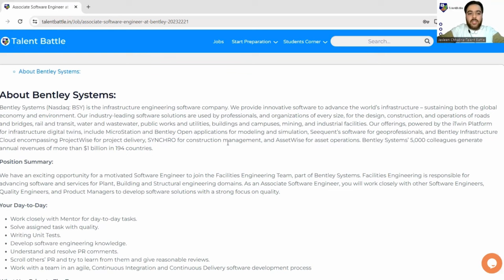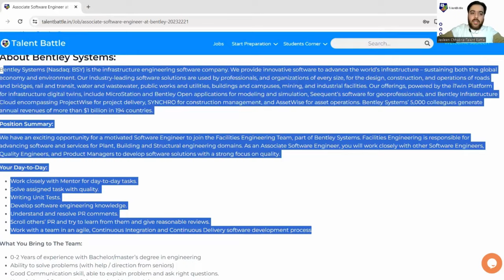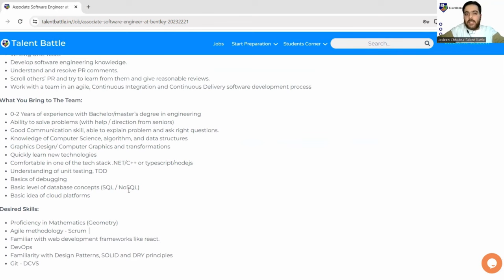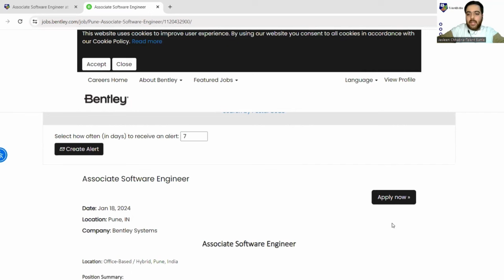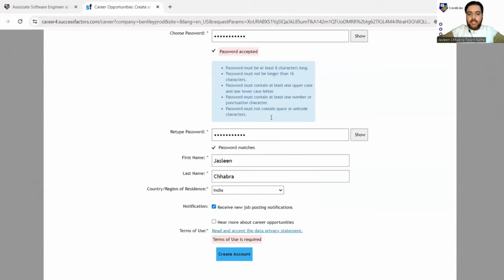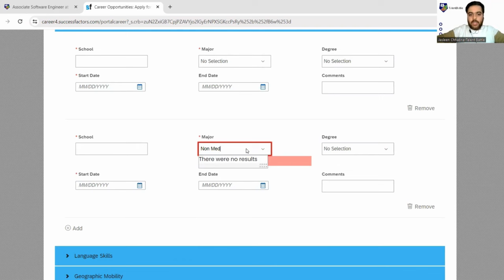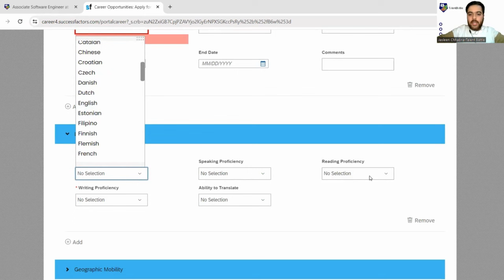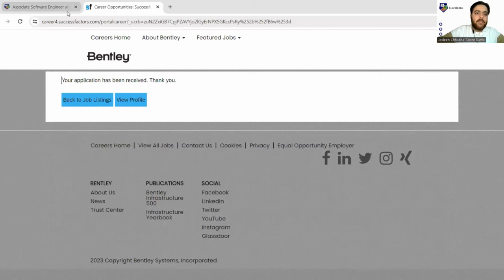Bentley is Hiring ! | Associate Software Engineer | 2023/22/21 Batches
Ready to embark on an exciting journey in the realm of software engineering? Bentley is actively seeking passionate individuals to join their team as Associate Software Engineers. In this video, we'll walk you through the comprehensive registration process, ensuring you're well-prepared to seize this incredible career opportunity.